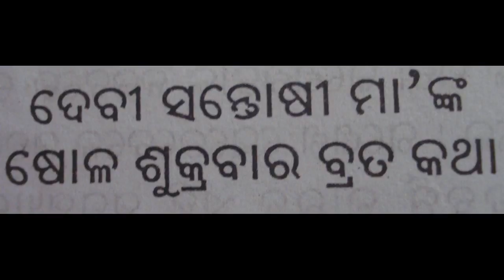Amazing Maa Santoshi Brata Katha HD #2017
Documentary RC Agriculture #2017 Movie - Maa Santoshi Brata Katha Singer - Sujata Mahapatra, Nandita Bhanja, Laxmikant Palit Lyrics - Narendra Behera Music - Prafulla Behera, Malay Mishra.

Documentary RC Agriculture #2017 MAA SANTOSHI BHAKTI UPASANA released by s.k.music. writer director is sandeep tiwari. producer is s.k.theatre productiom. artistes are bina singh, jamil.